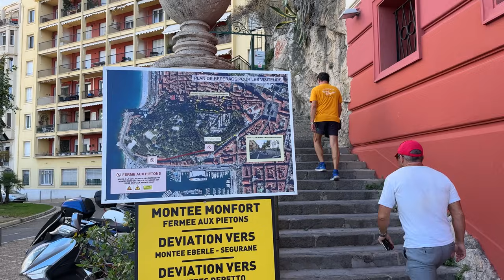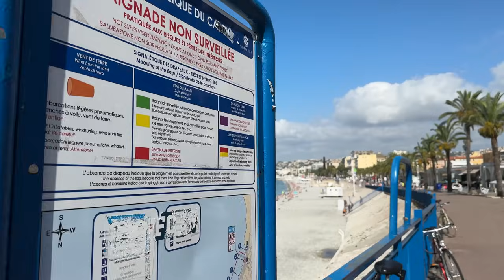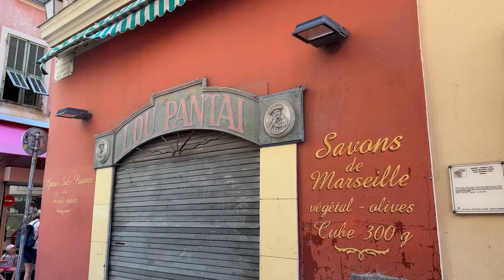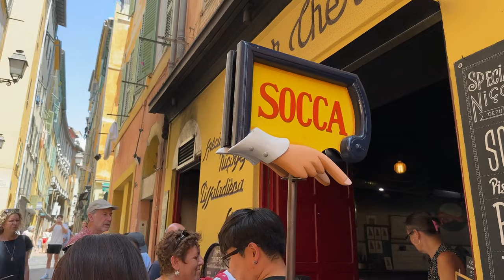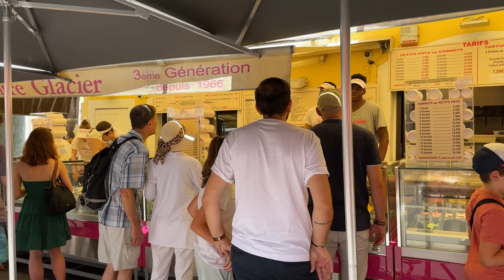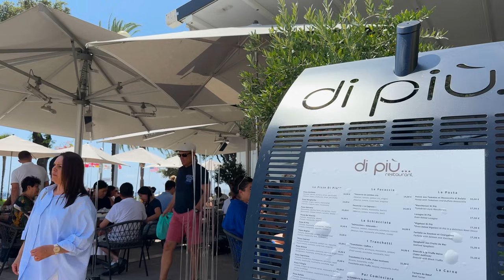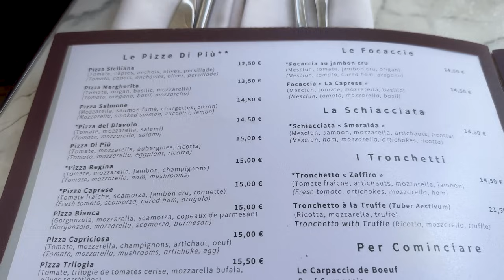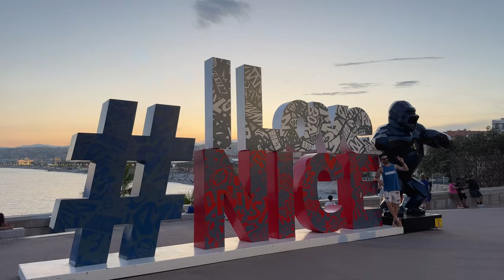[4K]🇫🇷 Nice, Capital of the Alpes-Maritimes on the French Riviera/Old town, Beach & Sunset Bar. 2023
00:00 Intro
00:13 Port of Nice
01:11 Quai Papacino
08:08 Quai Rauba Capeu
14:08 Mnt Lesage
14:53 Bellanda Tower
17:59 Quai des États-Unis
23:30 Cr Saleya
31:44 Place Pierre Gautier
33:21 Rue de la Poissonnerie
33:46 Maison d'Adam et Eve
34:24 Fenocchio
38:23 Rue de la Préfecture
39:18 Rue Droite
43:25 Rue Rossetti
46:10 Pl. Rossetti
48:04 Rue Sainte-Reparate
48:32 Rue du Pont Vieux
51:13 Rue de la Boucherie`
53:24 Rue du Marché
54:17  Rue du Pontin
54:47  Rue Saint-Vincent
55:43 Rue Francis Gallo
56:17 Pl. de la Halle aux Herbes
57:15 Rue Sainte-Reparate
59:09 Carriera Dou Gouvernou
01:02:12 Pl. du Palais de Justice
01:03:29 Rue Louis Gassin
01:05:12 Quai des États-Unis
01:05:30 Di Più
01:08:17 Rue Saint-François de Paule
01:10:29 Opéra de Nice
01:13:14 Rue Jacques Médecin
01:14:12 Pl. Massena
01:19:49 Fontaine Miroir d’Eau
01:22:44 Espl. Geoges Pompidou
01:33:28 Movida
01:39:37

Filmed on: July.04 2023 (Tue. 9:08am)